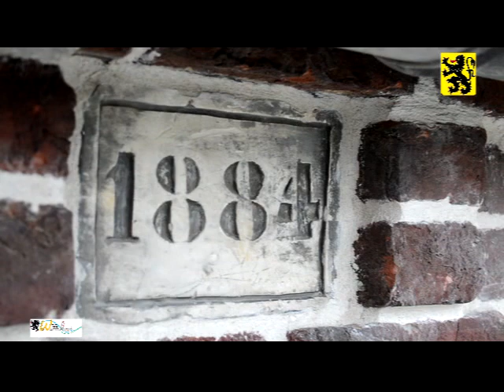Travaux rénovation église 2019 Ville de Wormhout Web TV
Cette chaîne vidéo est mise en place par le service communication de la ville de Wormhout. Vous retrouverez ici les reportages relatant les divers évènements et les activités culturelles, sportives, économiques ...